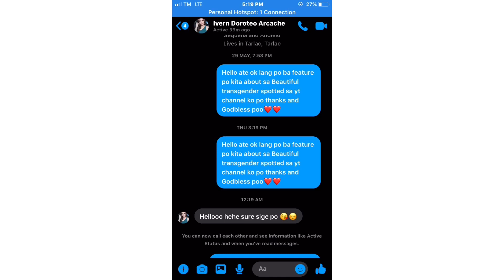IVERN DOROTEO ARCACHE FEMALE TRANSITION l